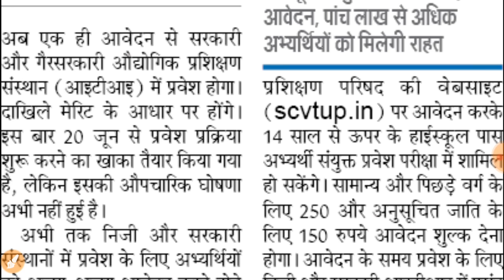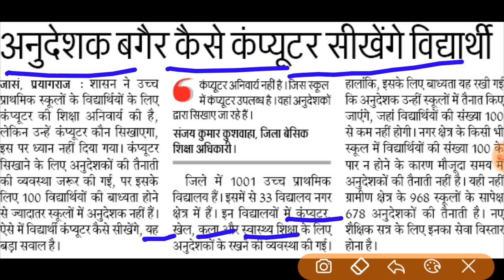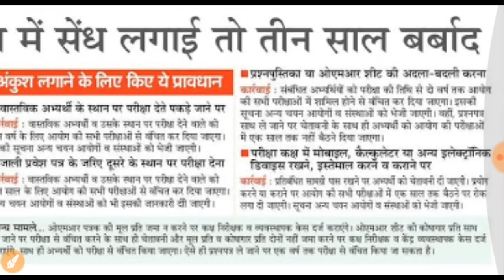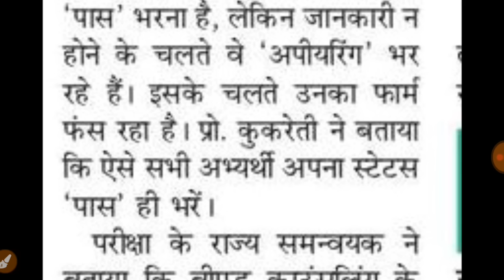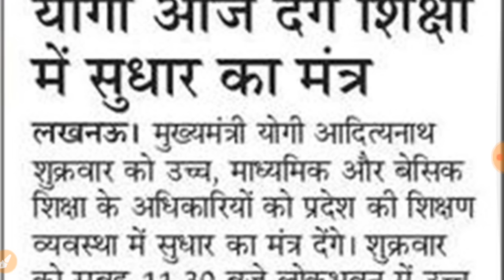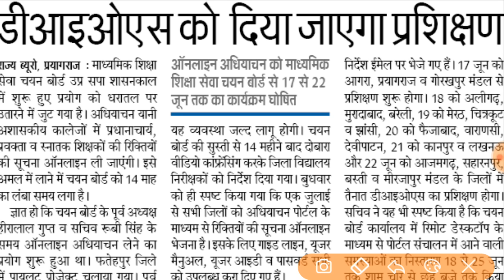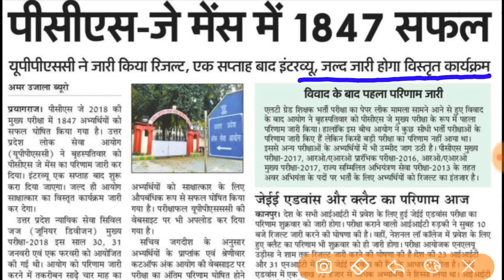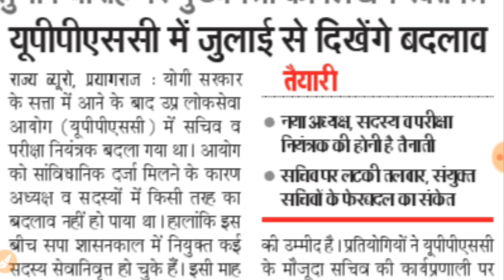Daily Employment News 14 June 2019 । जुलाई से लोक सेवा आयोग मे आयेगी तेजी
Hey Friends,

👉Follow me on Unacademy to Crack UPTET & TGT PGT 👈

1. One Subscription, Unlimited Access
2. Real Time interaction with teacher
3. Learn from your favourite teacher
4. You can ask dought in live class
5. Limited students